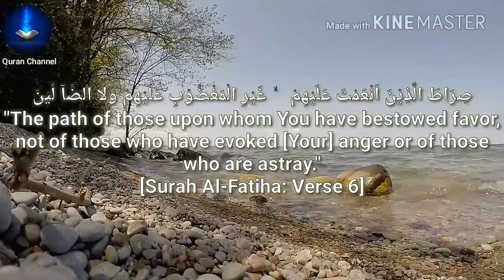Really Beautiful Quran Recitation of Surah Al-Fatiha [The Opening] by Mir Aafaq ~ سورة الفاتحة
Assalamu Alaikum [Peace be with You] ~ السلام عليكم
👋 𝗪𝗲𝗹𝗰𝗼𝗺𝗲 𝗧𝗼 𝗔𝗹-𝗤𝘂𝗿𝗮𝗻 𝗠𝗲𝗱𝗶𝗮 👋
Really Beautiful Quran Recitation of Surah Al-Fatiha by Mir Aafaq ~ سورة الفاتحة

𝗦𝘂𝗿𝗮𝗵 𝗕𝗮𝗰𝗸𝗴𝗿𝗼𝘂𝗻𝗱
This is the first Surah of the Qur'an, although it is not the first in the order of revelation.  It was revealed to the Prophet -peace be upon him- in Makkah in the early period of his mission. The Surah has seven verses.
The Surah is both a Du'a (prayer) and an introduction of the Qur'an.  It teaches the basic principles of the Islamic faith. All praise and thanks are for Allah who is the Lord of all the worlds. Allah is most merciful and most compassionate. Allah is also the Master of the Day of Judgment.  We should pray to Allah only and we should seek His help.  We seek His guidance and help to walk on the straight path.  This is the path of those who received Allah's favours, not the path of those who incurred His anger or who went astray.